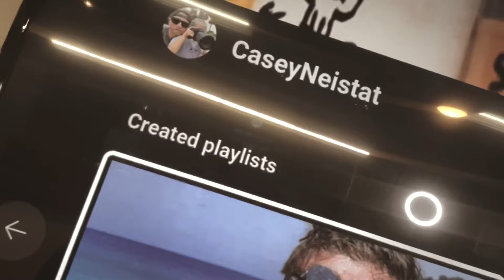Casey Neistat Course Review…Review.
This is a very short review of other peoples reviews of the @casey  Film Course in Monthly. I support his film course and recommend beginners to take it. I personally stufied Casey’s style and technique by watching every single vlog he posted. I am a fan! In all $250 is a small price for a condensed course from the man himself!

Would you like to buy me a taco or an airline ticket somewhere?